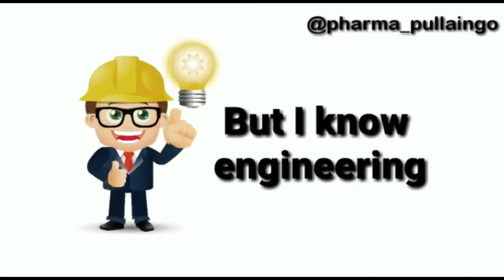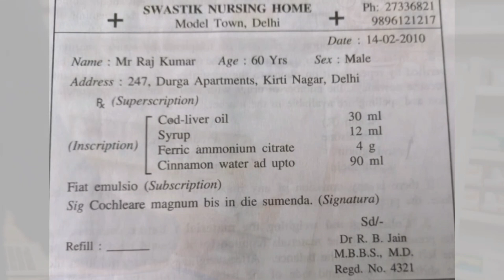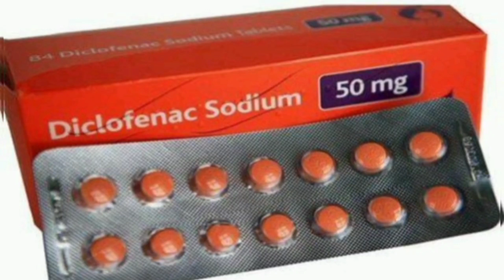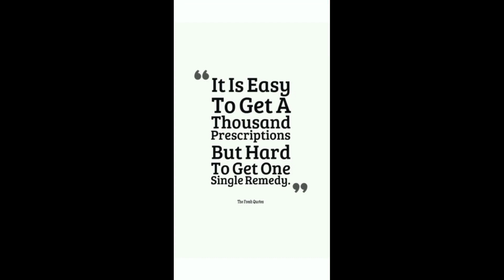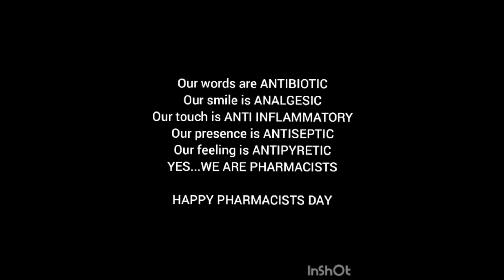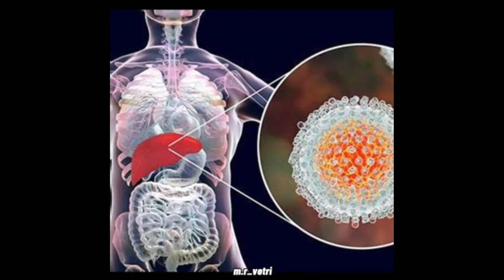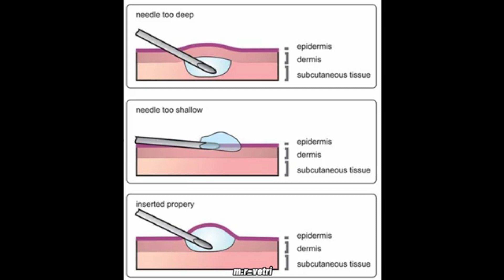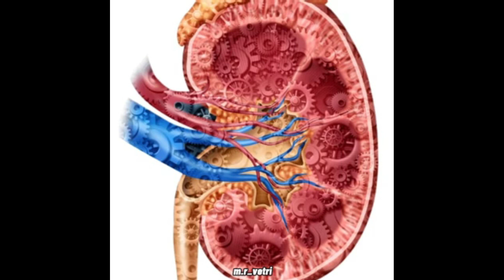AJ COLLEGE OF PHARMACY THONNAKKAL | WORLD PHARMACY DAY | ALL PROGRAMS IN ONE VIDEO 🤩🤩🤩